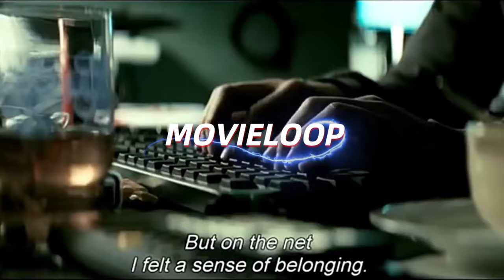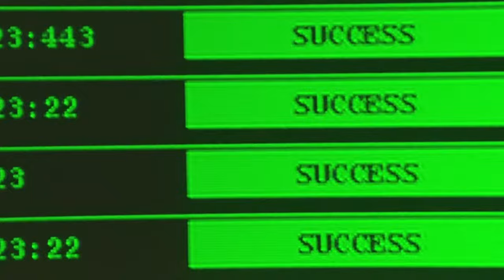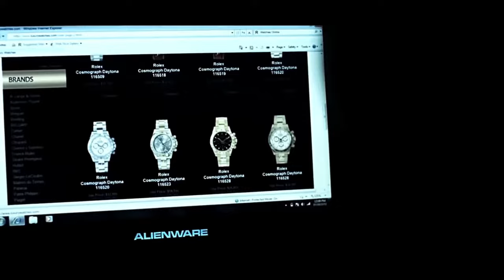Top 7 Best Hacking Movies of All Time in Hindi / Amazing Techno Thrillers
Dosto is video me hum baat karenge top 7 best Hollywood hacking sci fi movies in Hindi and English